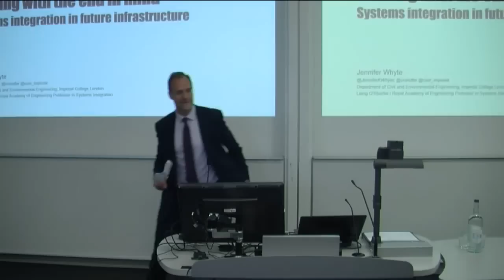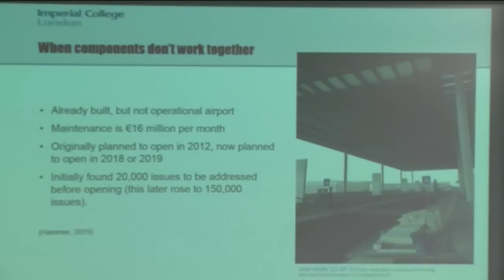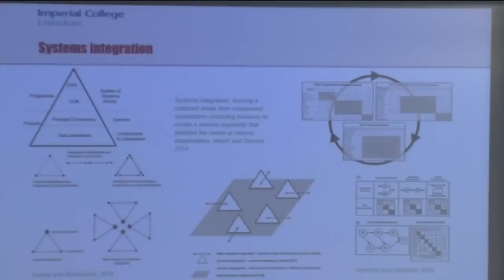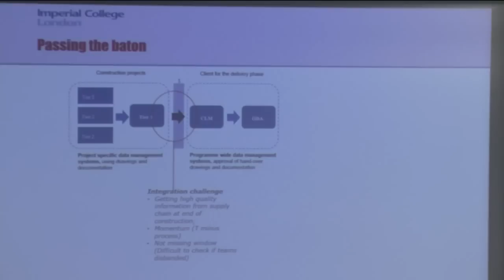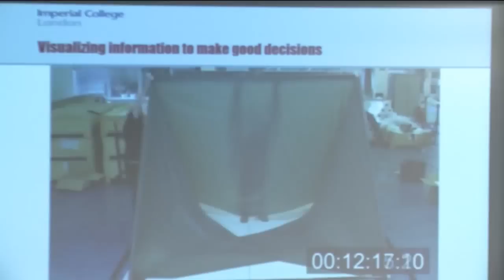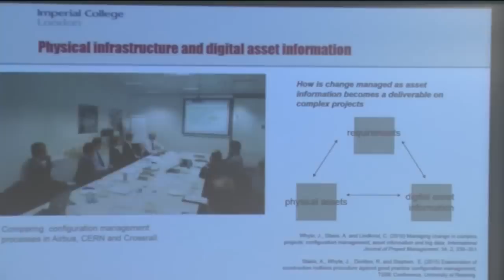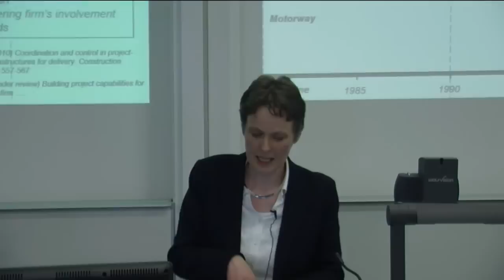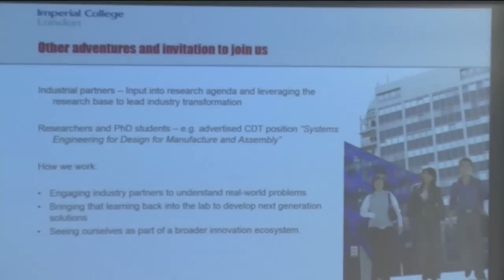Starting with the end in mind: Systems integration in future infrastructure projects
Interact on social media via the hashtag

Meet our new professors

Jennifer Whyte, Laing O’Rourke/Royal Academy of Engineering Chair in Systems Engineering at Imperial College London

Whatever you picture when thinking about construction will soon be wrong, if it’s not already. A radical change is taking place. The use of digital asset information by infrastructure owners is transforming the sector, bringing different professions into contact, and altering how these owners manage infrastructure portfolios, maintain inter-dependent infrastructure systems and deliver new projects.

With terra-bytes of data, and millions of documents the major infrastructure projects such as the Heathrow Terminal 5, London 2012 Olympics and Crossrail have pioneered new approaches to project delivery.

In her inaugural lecture Professor Jennifer Whyte will explore how digital information is changing the delivery of these complex engineering projects, whilst itself becoming a deliverable to owners and operators. She will consider the challenge of systems integration in future infrastructure projects, and argue that practitioners need to “start with the end in mind” when delivering new infrastructure. Finally she will conclude by setting out her vision for a future generation of tools and methods to achieve systems integration in infrastructure delivery.

Professor Jennifer Whyte is the Laing O’Rourke/Royal Academy of Engineering Professor of Systems Integration in the Department of Civil and Environmental Engineering, Imperial College London; and Director of the Centre of Systems Engineering and Innovation.

Rejoining Imperial in October 2015, she has also worked at Loughborough, Sussex and Reading Universities and has led a Centre funded through the EPSRC ‘Challenging Engineering’ programme. Her research is on tools for and approaches to systems integration in infrastructure. She has studied how digital information is transforming both project delivery and infrastructure ownership. This research has contributing insights on the organization of major projects, visualization and management of engineering data and hand-over of asset information to infrastructure owners.

A member of the Institution of Civil Engineers (ICE) information systems panel; and external BIM advisory panels for Crossrail and HS2, she has also worked with the Infrastructure UK Client Working Group collaborative project teams programme; and was Shimizu Visiting Professor in the Department of Civil and Environmental Engineering at Stanford University from April to June 2015.